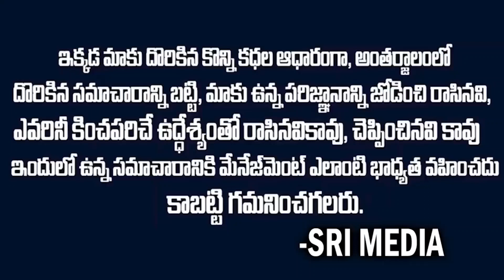పీరియడ్స్ సమయంలో భార్య భర్త కలవచ్చా ?కలిస్తే ఇన్ఫెక్షన్ వస్తుందా ?| Sri Media Health| Health Tips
Watch►పీరియడ్స్ సమయంలో భార్య భర్త కలవచ్చా ?కలిస్తే ఇన్ఫెక్షన్ వస్తుందా ?| Sri Media Health| Health Tips|